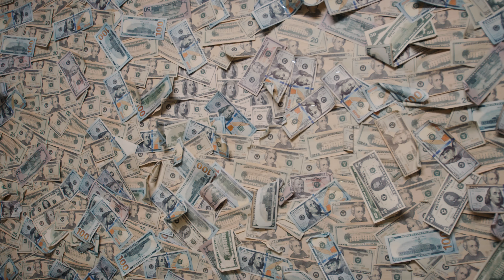Stackin Racks - Jose Mejia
Delux Music Group